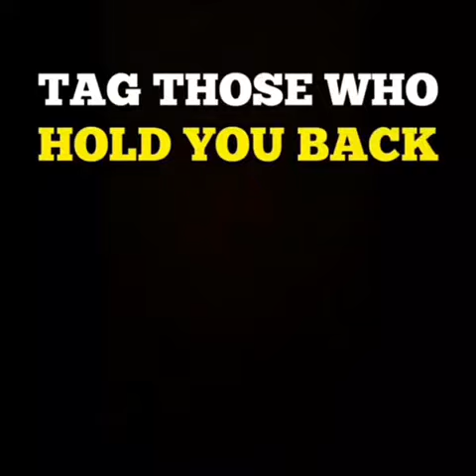How I Built A Strong PORTMAN Working Culture?